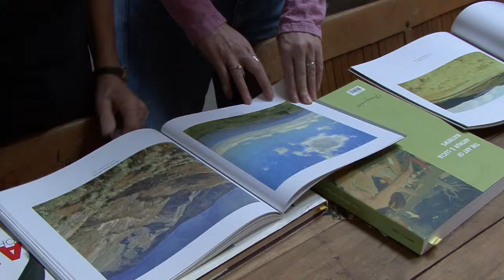Teton Valley Studios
Kelly Sullivan's Art Studio in Driggs, Idaho